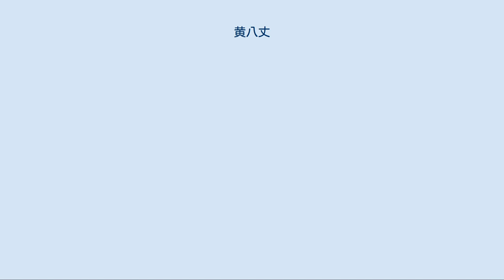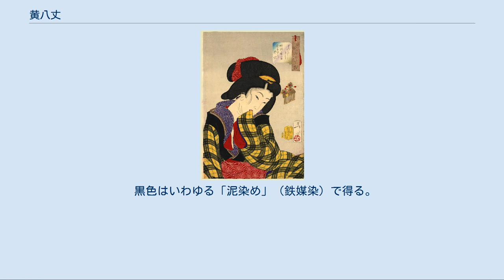黄八丈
黄八丈を着た女性 月岡芳年「風俗三十二相 はづかしさう」 黄八丈（きはちじょう）は、八丈島に伝わる草木染めの絹織物。
 島に自生する植物の煮汁で黄色、鳶色、黒に染められた糸を平織りまたは綾織りに織り、縞模様や格子模様を作ったもの。
 まれに無地の物も染められることがあるが、地の黄色がムラになりやすく市場にはほとんど出回らない。
 むろん八丈島が本場だが、秋田県でもハマナスなどを原料とした染料を用いた「黄八丈」が織られているため、そちらの八丈を「秋田黄八丈」、八丈島で生産される八丈を「本場黄八丈」と呼んで区別している。
 八丈刈安（コブナグサ）で染めた明るい黄色の色彩が特徴であり、現在は伝統的工芸品として国の指定を受けている。
 鳶色が主体になったものは茶八丈、黒が主体のものは黒八丈と呼ぶことがあるが、黒八丈には同名の別の絹織物が存在するので混同しやすい。
 黄八丈という名称は戦後になってからよく使われるようになったものであり、以前は「八丈絹」「丹後」と呼ばれていた。
 伊豆諸島では八丈島の他に三宅島でも独自の絹織物が製造されている。
三宅島のものは三宅丹後と呼ばれている。
 本居宣長は「玉勝間」にて「神鳳抄という書物に、諸国の御厨（神社の領地）より大神宮に奉る物の中に、八丈絹幾疋という表現が多く見える。したがってこの絹はどこの国からも産出したのである。伊豆の沖にある八丈が島というところも、昔この絹を織りだしたので島の名にもなったのに違いない……」と記している事から八丈島の島名の由来になったとされる。
 この島は古くから都からの流人によって絹織物の技術がもたらされていたため絹織物の生産に優れ、室町時代から貢納品として八丈の絹（白紬）を納めていたとされる。
寛永年間にはタブノキ（八丈島ではマダミと呼ぶ）の樹皮を使った鳶色の織物が織られるようになり、寛政年間ごろに現在の黄八丈に使われる染色技術が完成されたといわれる。
 江戸時代後期に、白子屋お熊の入婿殺人未遂事件を脚本化した浄瑠璃「恋娘昔八丈」（こいむすめむかしはちじょう）で黄八丈の衣装が採用されたことから爆発的な人気を誇った。
お熊が処刑に臨んで八丈を着たのは確かだが、江戸時代中期には黄八丈の知名度は低く実際には鳶色か黒地の八丈と思われる。
 黄八丈の印象的な黄色は、ほかの地方では雑草扱いされるコブナグサというイネ科の一年草から取れるもの。
ほかの草木に比べて群を抜いて美しい黄金色を染め出すことから、八丈島では本土で古くから黄色の染色に使われるカリヤスにちなんで八丈刈安と呼んで大事に栽培されている。
これを用いて秋の初めに糸を染め始め、椿などの灰で「灰汁付け」（媒染）する。
 鳶色はタブノキの樹皮が原料で、何度も染液に漬けては乾燥させて赤みがかった濃い茶色を染める。
 黒色はいわゆる「泥染め」（鉄媒染）で得る。
スダジイの樹皮で染めた糸を自然の沼で「泥付け」して泥の中の鉄分とスダジイのタンニンを結合させることで黒が得られる。
ちなみに泥染めで黒を染めると糸が脆くなり易いため黒染めの古布は現代に伝わりにくい。